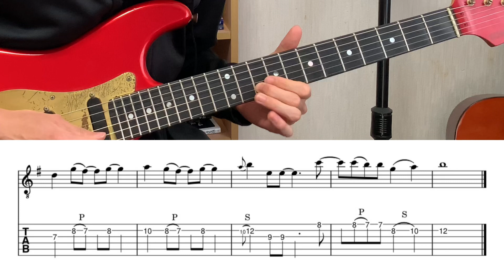渚のバルコニー/松田聖子 ギターソロTAB譜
二つのソロパートを続けて弾いています。